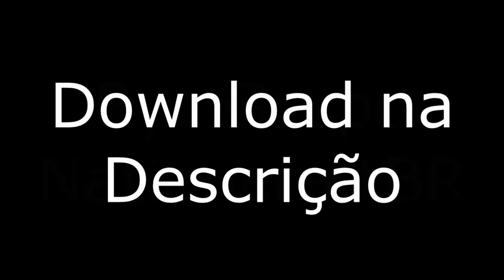Minecraft, Mapa de aventura para galera Grupo NationcraftBR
NationcraftMap v1.0 !!!

Bugs?
Skype: aax.arl

Da um joinha.

Participante(s): Creeper, Steve, Enderman.